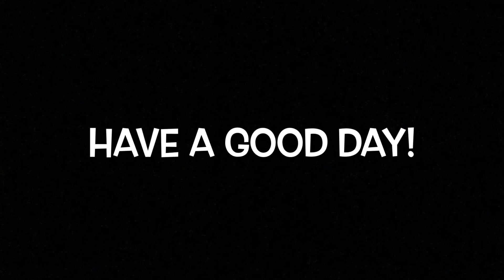3DA - December 2, 2020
Dubs’ Daily Delano Announcements for December 2.